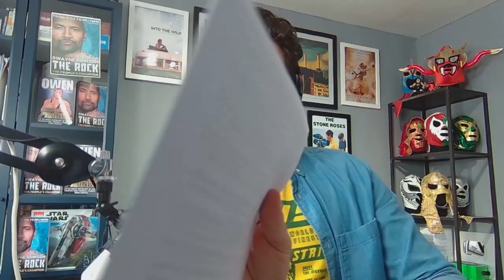Pierre Carl Ouellet (PCO) Full Shoot Interview | WSI #20🎤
Quebecer Pierre (PCO) Full Shoot Interview - WSI | Wrestling Shoot Interviews Episode #20 🎤

WSI | Wrestling Shoot Interviews is part of the WSI Network